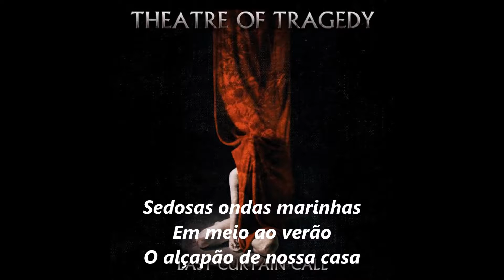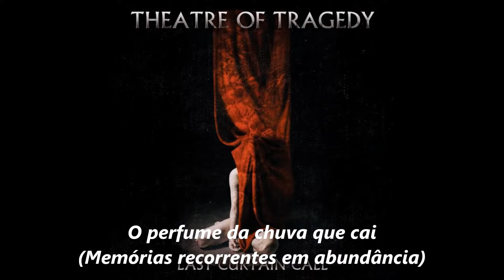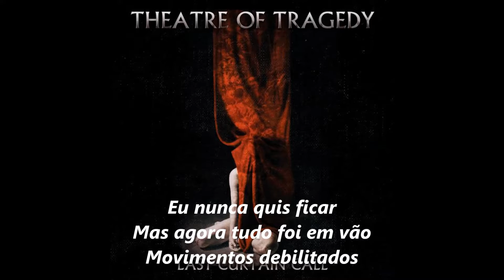Theatre Of Tragedy - Fade (Legendado)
Segue abaixo também meus blogs.
(blog aonde disponibilizo cds da minha biblioteca.)
(blog aonde procuro trazer uma reflexão diferente de um trecho de uma letra.)

O Theatre of Tragedy foi uma banda Norueguesa, da cidade Stavanger, fundada em 1992 e melhor reconhecida pelos primeiros álbuns lançados com forte influência para o estilo Gothic Metal. A banda utiliza-se de vocais masculinos guturais e vocais femininos liricos. Logo a banda mudou drasticamente de estilo adotando o rock industrial como padrão e assim abandonando as canções de death metal.